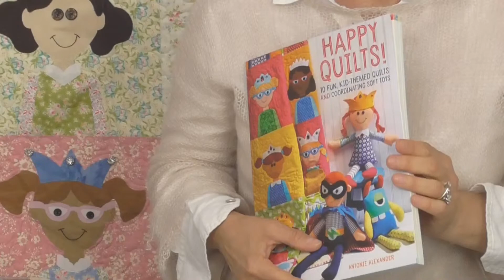🐸 Tilda Friends Frog 🌷 Roberta Live Pomeriggio